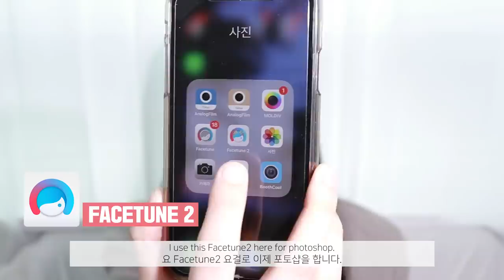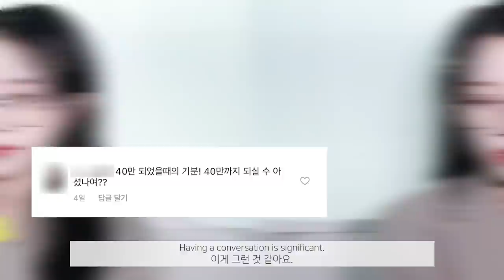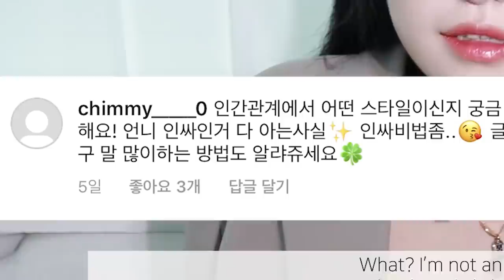(eng) 2년만에 돌아온 Q&A‼️ 그동안 하지 못 했던 이야기들, 소윤에 대한 모든 것..!🙆‍♀️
드디어... 큐앤에이.
많이 기다리셨죠..!!(아님 말고)
사실 더 길게 이야기하고 싶었는데
그렇게 되면 너어어어무 길어질까봐 ㅠㅠ ㅋㅋㅋㅋ참았어요..
못 한 이야기가 아직도 많아요 ㅋㅋㅋㅋ😭😭🥺
그 이야기들은 우리 조금씩 라이브로 하는 걸로 해요!
그럼 안뇽♥️
아 그리고 45만 너무 감사드려요!